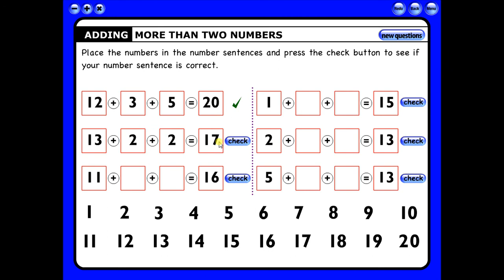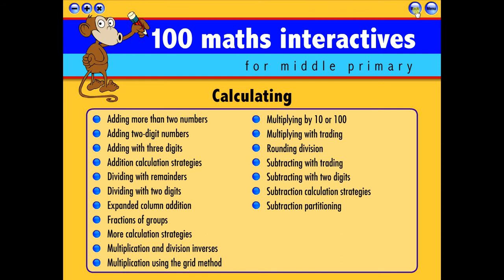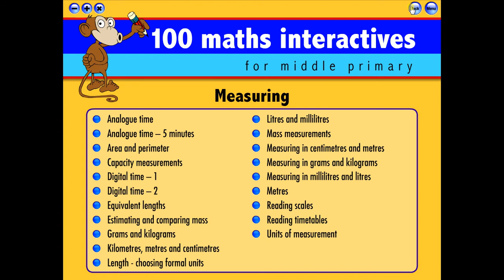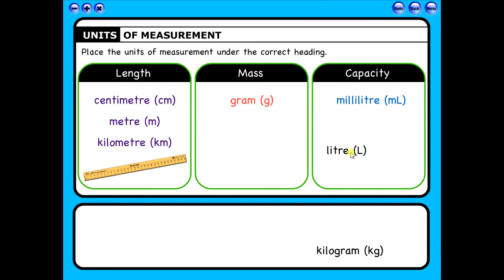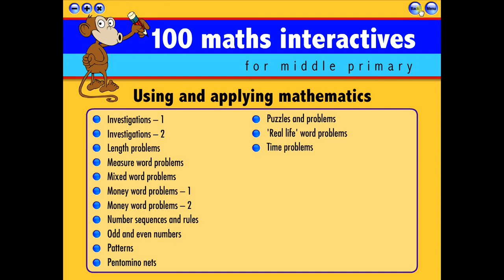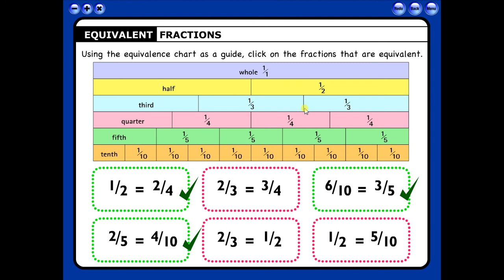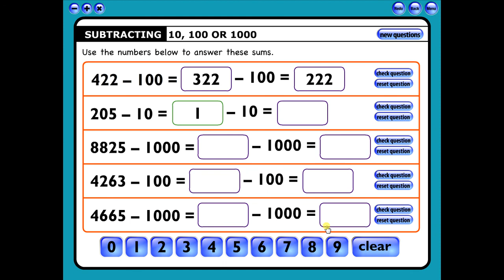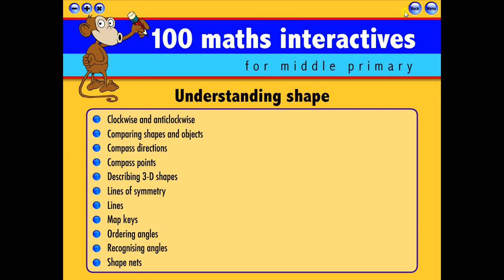100 maths interactives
This three-level series provides teachers with interactive activities that comprehensively cover the mathematics curriculum. Ideal for introducing, consolidating or revising key maths concepts.  Features include calculating,  counting and understanding number, handling data, knowing and using number facts, measuring, understanding shape and
using and applying mathematics